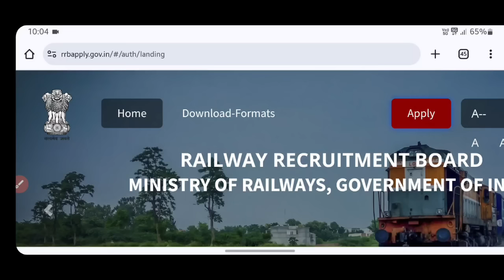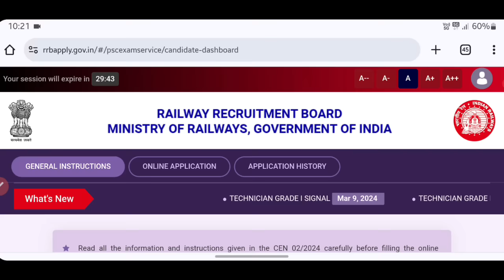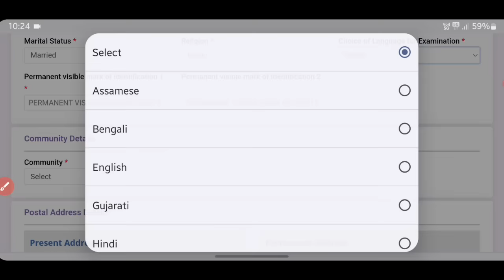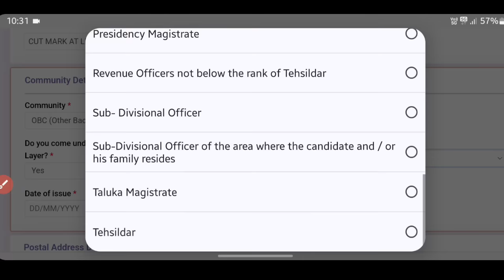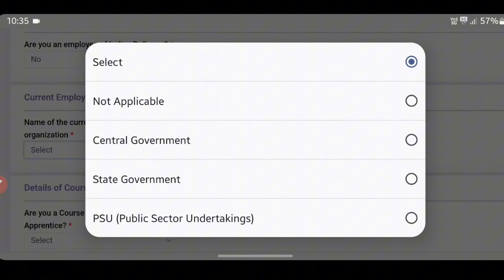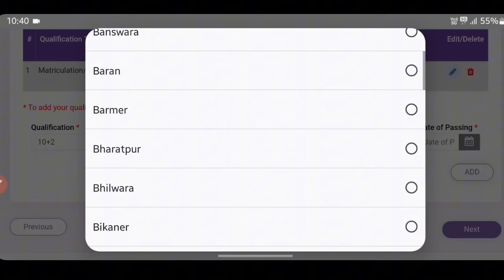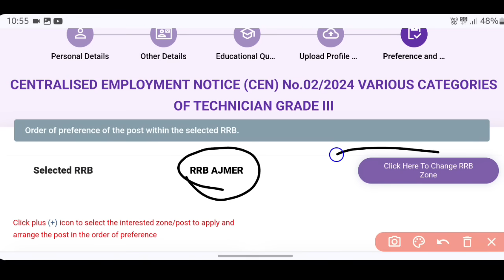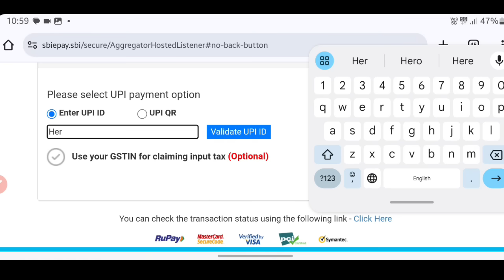RRB Technician Form fill up Online Process । RRB technician vacancy 2024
rrb technician Zone wise vacancy